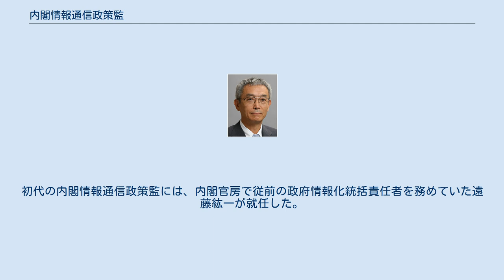内閣情報通信政策監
内閣情報通信政策監（ないかくじょうほうつうしんせいさくかん、英語: Deputy Chief Cabinet Secretary for Information Technology Policy）は、日本の特別職国家公務員。
内閣官房に所属する。
デジタル庁設置法附則第50条により廃止され、デジタル庁の大臣補佐官と事務次官の役割を兼ね備えたデジタル監が設置される予定である。
高度情報通信ネットワーク社会形成基本法は、デジタル社会形成基本法により廃止され、それを根拠とするIT総合戦略本部も廃止される。
 内閣官房は、閣議事項の整理や内閣の庶務、内閣の重要政策に関する基本方針の企画立案、閣議に係る重要事項に関する企画立案、行政各部の施策の統一を目的とする企画立案、内閣の重要政策に関する情報収集調査、といったさまざまな事務を担っているが、内閣情報通信政策監は、これらの事務のうち情報通信技術の活用により国民の利便性向上や行政運営の改善に繋がるものについて統理している特別職の職員である。
内閣総理大臣の申出により内閣によって任免され、内閣官房長官、内閣官房副長官を補佐し、内閣官房副長官補より補佐される。
特別職の職員の給与に関する法律によると内閣危機管理監と国家安全保障局長と同位の大臣政務官級の給与である。
 また、内閣情報通信政策監は、内閣に設置されるIT総合戦略本部にて本部員に充てられる。
IT総合戦略本部は、高度情報通信ネットワーク社会の形成に関する重点計画の作成や実施の推進に関する事務を担っている。
内閣情報通信政策監は、これらの事務のうち、中央省庁を横断する計画の作成、関係機関の経費の見積方針の作成、施策実施に関する指針の作成、施策の評価、といったものを担当している。
さらに、IT総合戦略本部が関係機関の長、地方公共団体の長、独立行政法人の長、特殊法人の代表者に対して資料提出、意見開陳、説明等の協力を求める際には、内閣情報通信政策監がその事務を担当している。
なお、これらの事務に関して、内閣情報通信政策監は本部長たる内閣総理大臣に対して意見を述べることができる。
 日本では、国の情報システムの構築は、各中央省庁がそれぞれ独自に実施してきた。
その結果、各システム間で機能の重複や連携不足が散見され、コストの増大や利便性の低下といったさまざまな問題が生じることになった。
これを受け、行政府全体の情報通信技術に関する政策を統括するポストを新設し、各中央省庁との間でハイレベルの調整を行う役割を担わせることで、コストの削減や利便性の向上を実現するという構想が立案された。
 なお、2012年より内閣官房に「政府情報化統括責任者」が設置されていた。
しかし、政府情報化統括責任者は非常勤に過ぎず、法的な裏付けも不明確な状態であった。
これを受け、2013年5月24日に「内閣法等の一部を改正する法律」が成立し、同年5月31日に施行された。
その結果、政府情報化統括責任者に代わって、新たに内閣情報通信政策監が設置されることになった。
この法律によって、内閣情報通信政策監は法的に明確な設置根拠が与えられ、常勤かつ専任の職となった。
初代の内閣情報通信政策監には、内閣官房で従前の政府情報化統括責任者を務めていた遠藤紘一が就任した。
 英語での表記は「Deputy Chief Cabinet Secretary for Information Technology Policy」とされている。